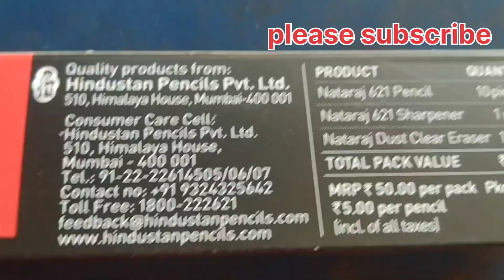नटराज पेंसिल का होलसेल प्राइस ll Natraj pencil wholsale rate ll Natraj pencils ll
नटराज पेंसिल का होलसेल प्राइस ll Natraj pencil  wholsale rate ll Natraj pencils ll @dehatikiranabusiness

your Quiers.
natraj pencil packing job fake or real in tamil
natraj pencil factory
natraj pencil drawing
natraj pencil video
नटराज पेंसिल होलसेल प्राइस
natrajpencil
Apsara pencil wholesale price
natraj pencil is best
natraj pancil price
Natraj
natraj pen
natraj eraser rubber packing
natraj pencil job
nataraj pencil wholesale price
nataraj pencil wholesale rate
natraj pencil wholesale price
natraj pencil wholesale rate
natraj pen wholesale price
natraj pen wholesale rate
nataraj pen wholesale price
nataraj pen wholesale rate